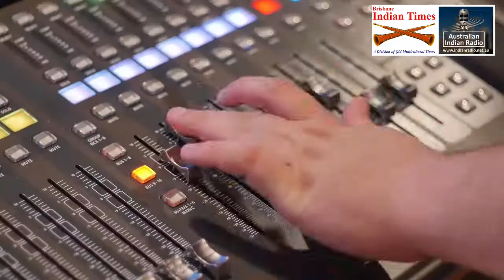Injured at work what you need to know - Jillian Barrett Maurice Blackburn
Injured at work what you need to know - Jillian Barrett  of Maurice Blackburn Lawyers in conversation with Umesh Chandra OAM